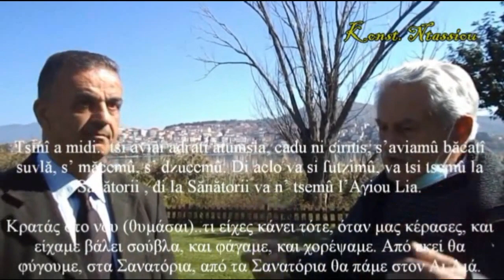Zbor Armanescu with men from Klisoura (Vlachoklisoura)-Ο Bλάχικος Λόγος με άντρες από την Κλεισούρα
Doi bărbats’ di Klisura zburescu trî hoara alorû
(cu Giorgo al’ Galitsa śi Gianni al’ Tomu)

Δυο άντρες από την Κλεισούρα μιλάνε για το χωριό τους
(με τον Γιώργο Γκαλίτσα και τον Γιάννη Τόμου)

Το κανάλι Zbor Armanescu δημιουργήθηκε για να προβάλλει τον πλούτο της Βλάχικης γλώσσας μέσα από απλούς καθημερινούς διαλόγους και αφηγήσεις. Οι διαφορές στην ομιλία ανάλογα με τη γεωγραφική περιοχή, αλλά και οι επιδράσεις της ελληνικής γλώσσας είναι εμφανείς. Σκοπός είναι να ακούγονται λέξεις και φράσεις όπως αποδίδονται σήμερα από τους ανθρώπους που μιλούν την Βλάχικη γλώσσα. Για τη μεταγραφή των κειμένων στα Βλάχικα χρησιμοποιείται το αλφάβητο που έχουν προτείνει οι γλωσσολόγοι Ν. Κατσάνης και Κ. Ντίνας.

The Zbor Armanescu channel has been created to showcase the abundance of the Aromanian language through simple daily dialogues and narratives. The differences in speech depending on the geographical area and the influence of the Greek language are evident. The purpose is to hear words and phrases as these are rendered today by people who speak the Aromanian language. The alphabet proposed by the linguists N. Katsanis and K. Dinas is used for the transcription of the texts in the Aromanian language.